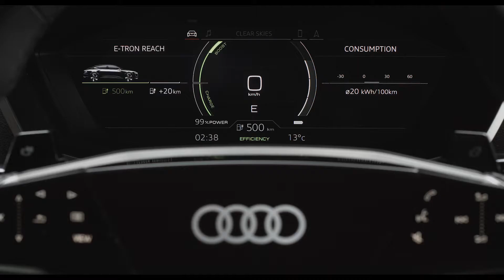Audi Elaine Concept - IAA 2017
Specifications:
Length/width/height/wheelbase - 4.9/1.98/1.53/2.93 m (16.1/6.5/5.0/9.6 ft)
3 electric motors (1 front, 2 rear)
Total output ["boost" mode] - 435 PS (320 kW) [503 PS (370 kW)]
0-100 km/h - 4.5 seconds
Range - More than 500 km (310 mi)